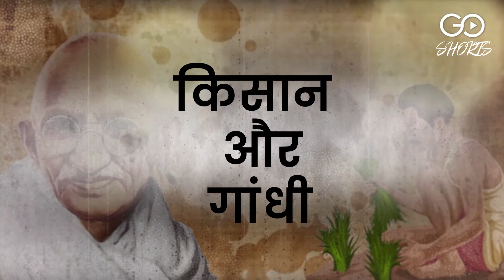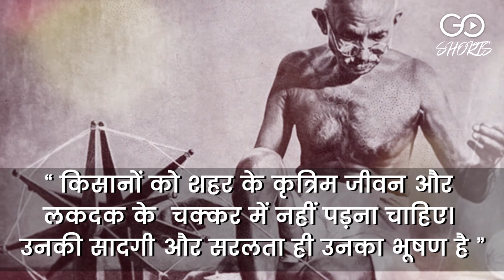MahatmaGandhi: Visionary Of Today's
"If India is to prosper and develop peacefully then the rich must understand that farmers too, have a soul."

"I wish to change the minds of zamindars and capitalists through peaceful means"

"At this time, the landless farmers should be given relief as a priority"